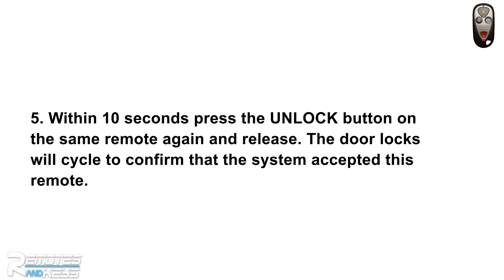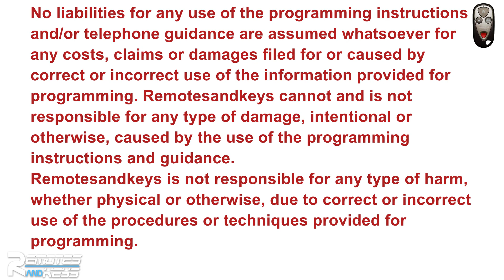How to Program Keyless Entry Remote Key Fob for Acura TSX 2004-2008